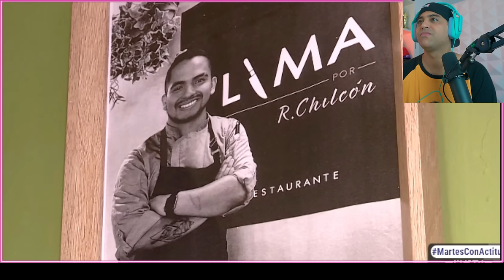NADA COMO LA CREATIVIDAD PERUANA - ¡Así se come en navidad!